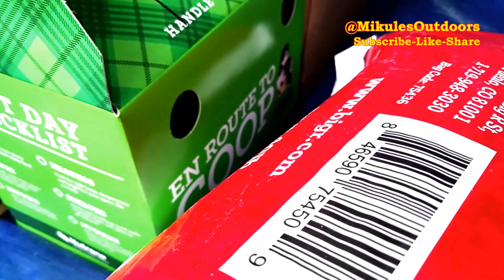New Turkey Ducks Chickens Video 246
Just got in our new stock of turkey, ducks and chickens!  A busy day and looking forward to a good year in raising these birds.